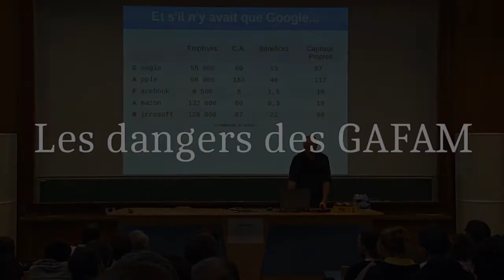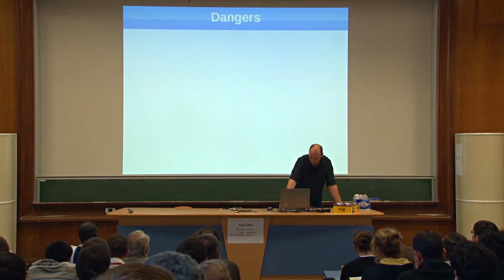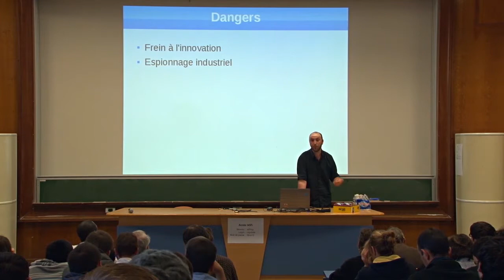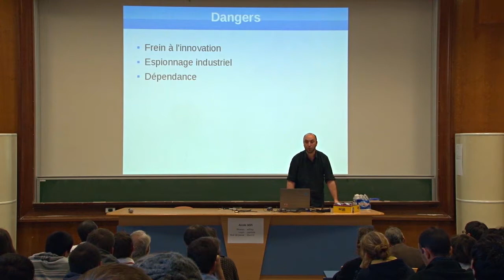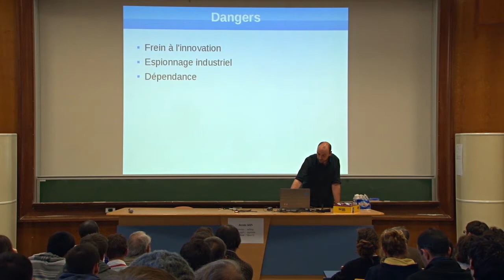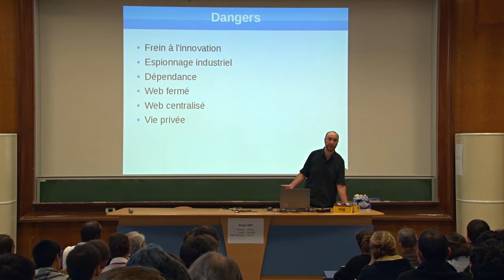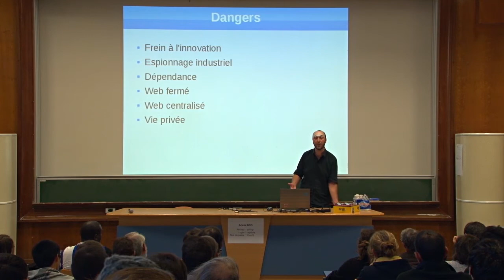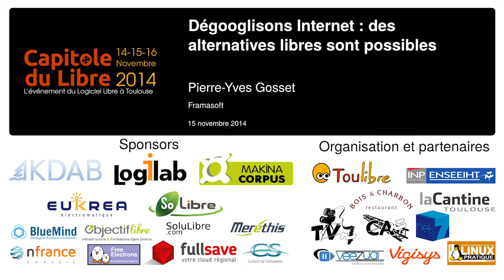Pierre-Yves Gosset : Les dangers des GAFAM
Extrait de la conférence "Dégooglisons Internet : des alternatives libres sont possibles." de Pierre-Yves Gosset au Capitole du Libre 2014.